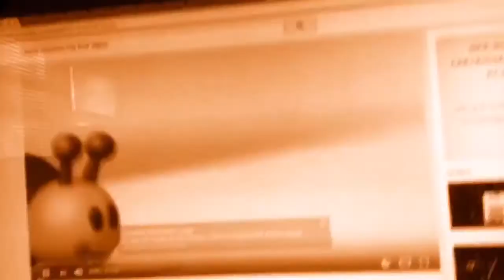Baby Einstein Diamond & Speed copy